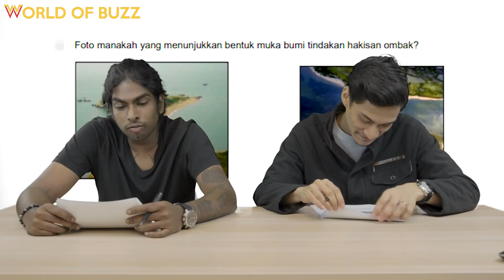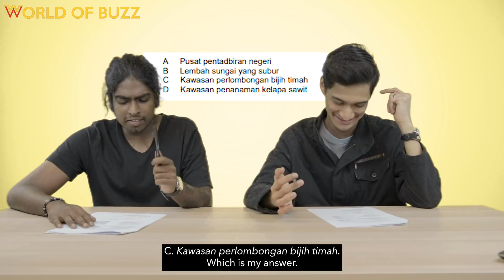We Answer SPM Geografi Questions For The First Time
When in doubt, just tembak "bijih timah" 😅